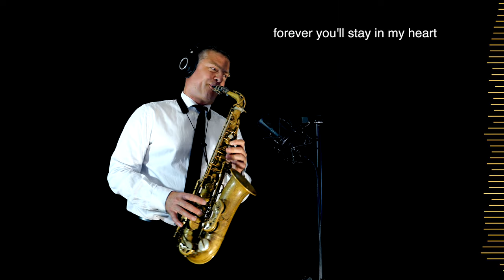YOU ARE THE SUNSHINE OF MY LIFE - Stevie Wonder - Alto Sax RMX - Free score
“You Are the Sunshine of My Life” is a song written and recorded by American musician Stevie Wonder. The song was released in 1973 and became a huge hit, reaching number one on the Billboard Hot 100 chart. It is a love song with a catchy melody and memorable lyrics. The song has been covered by many artists over the years and remains a popular classic today.

It won three Grammy Awards, including the award for “Best Male Pop Vocal Performance.” Interestingly, Wonder wrote the song while playing around with his harpsichord, and it was originally meant to be a country and Western tune! However, he eventually rewrote the lyrics and added more instruments to create the iconic soulful sound that we know and love today.

GEAR:

Sax Gear

Sound Gear

Logic X

Video Gear